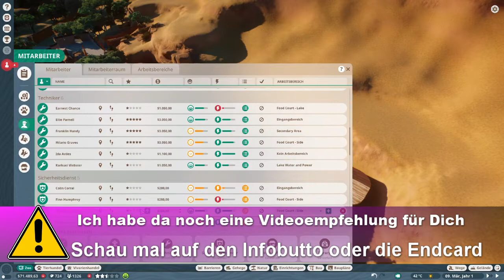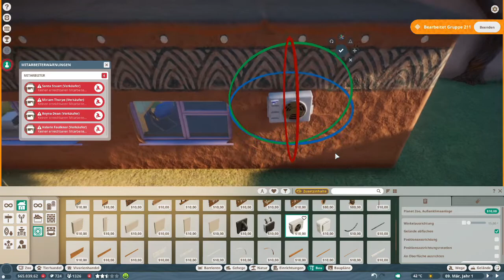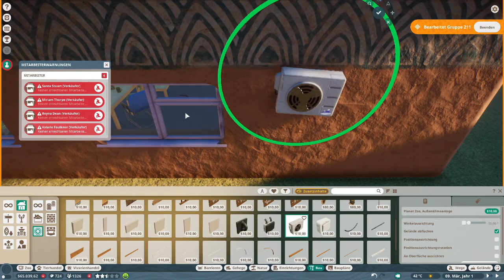Planet Zoo -deutsch- 100 - Zum Jubiläum schenken wir unseren Mitarbeitern noch einen Aufenthaltsraum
Dein
FatLP

📽 Videogenre: Let's Play
🕹 Spiel: Planet Zoo
⚒ Entwickler: Frontier Developments
💻 Publisher: Frontier Developments
🌍 Planet Zoo offiziell:

Dein
FatLP

Tastatur: Logitech G11
Monitor2: ASUS VW222U
Mainboard: ASRock H97 pro 4